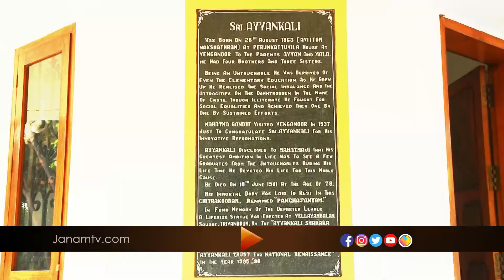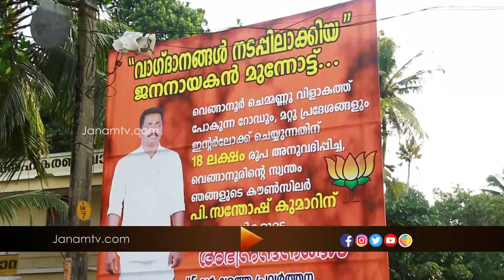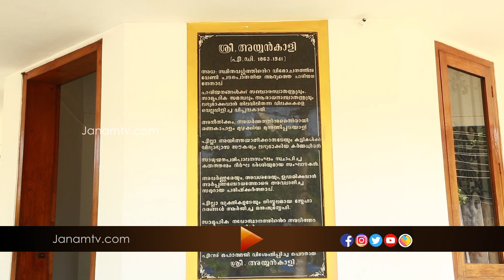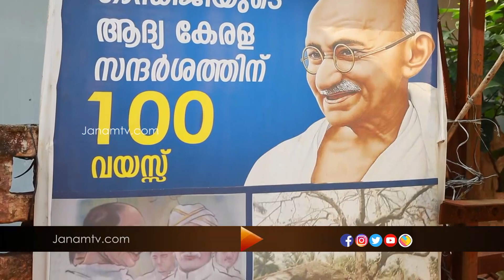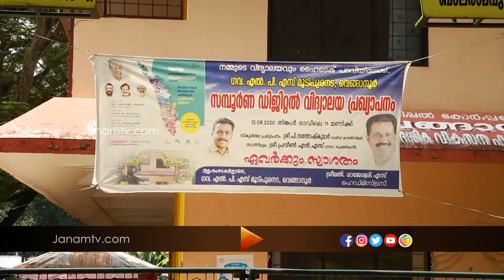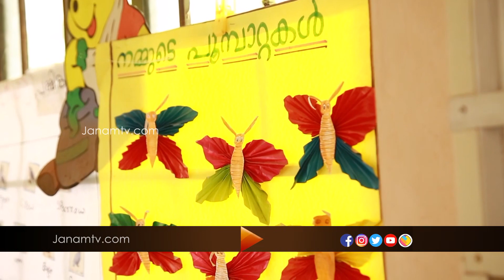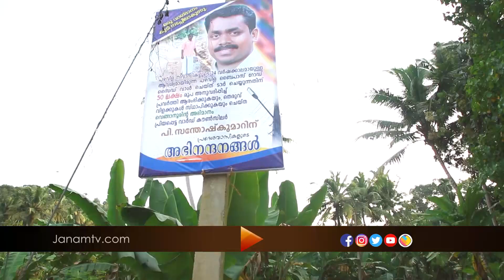JANASAMAKSHAM ( ജനസമക്ഷം) | P. SANTHOSH KUMAR | VENGANOOR WARD | JANAM TV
JANASAMAKSHAM ( ജനസമക്ഷം) | P. SANTHOSH KUMAR | VENGANOOR WARD | 31 OCTOBER 2020 | JANAM TV